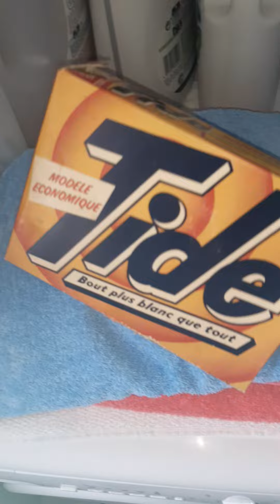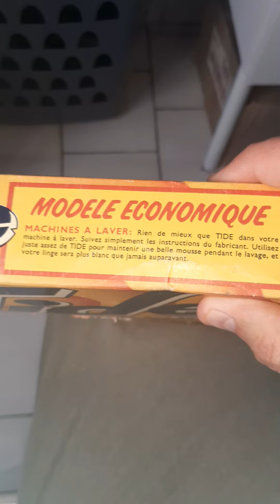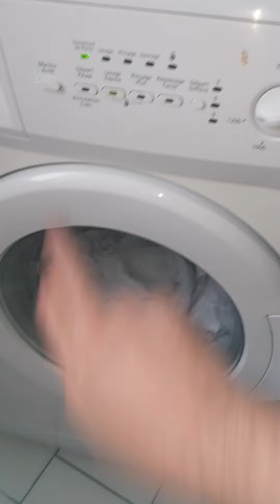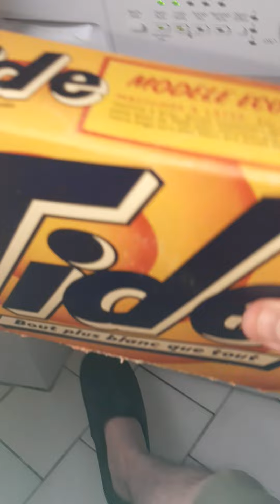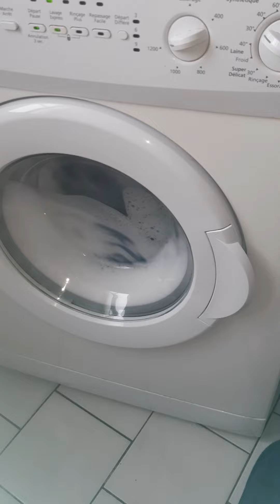lessive tide année 70